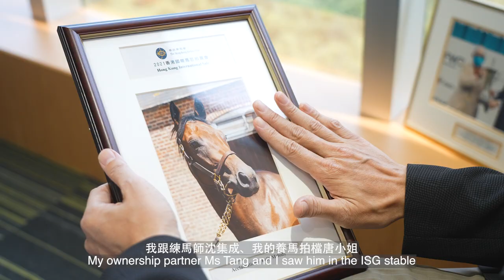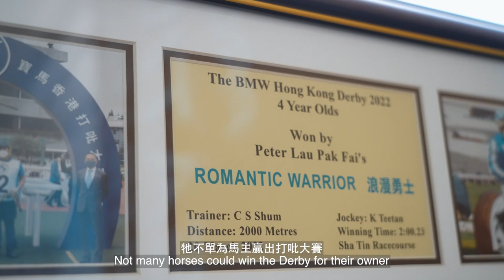「浪漫勇士」帶你遊馬房 / At the Stables with ROMANTIC WARRIOR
來自2021年香港國際馬匹拍賣會的新星「浪漫勇士」表現卓越，今季將香港經典一哩賽、香港打吡大賽及富衛保險女皇盃的冠軍寶座盡收囊中。

Brought for HK4.8M out of the 2021 Hong Kong International Sale, ROMANTIC WARRIOR enhanced his brilliant record so far in Hong Kong to seven wins from eight starts, including the FWD QEII Cup, BMW Hong Kong Derby and Hong Kong Classic Mile.